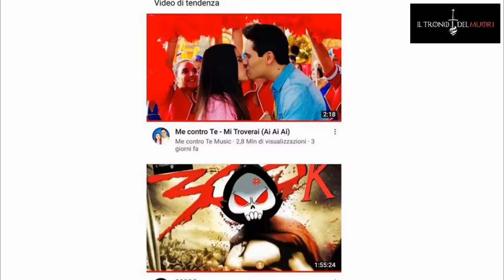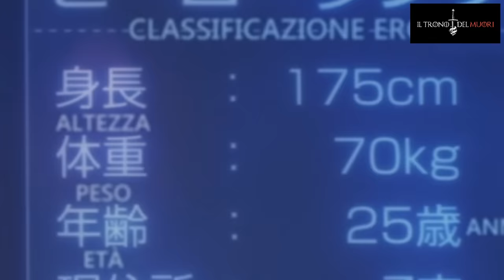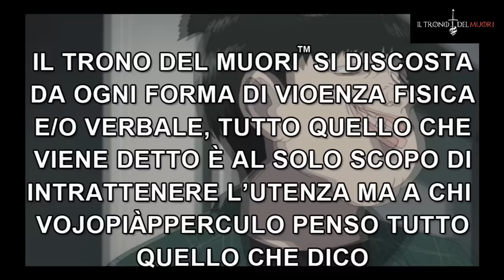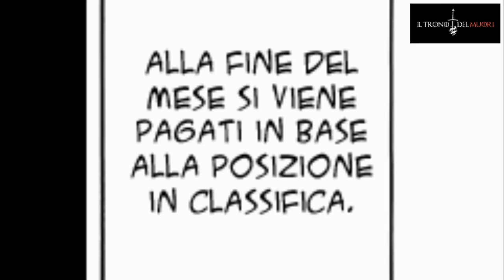RECENSIONE ONE PUNCH MAN EPISODIO 9 "L'UOMO PIU BRV" RIASSUNTO ACCURATISSIMO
LA PUNTATA CHE MI HA FATTO INNAMORARE
DI STO MANGA/ANIME/QUELLOCHETTEPARE
BUONA FESTA DEI LAVORAMUORI

ONE PUNCH MAN RECENSIONE EPISODIO 9
TITOLO ORIGINALE:  FUKUTSU NO SEIGI
TITOLO ITALIANO:  LA GIUSTIZIA INFLESSIBILE